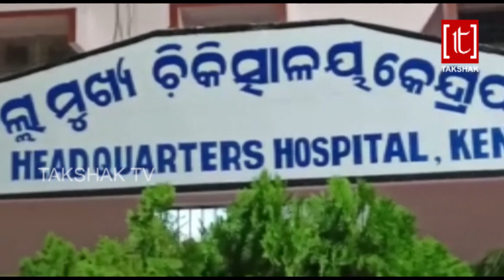ପ୍ରଶାସନ ଚୁପ୍ କାହିଁକି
GOOD NEWS GOOD FOR HEALTH

TAKSHAK TV